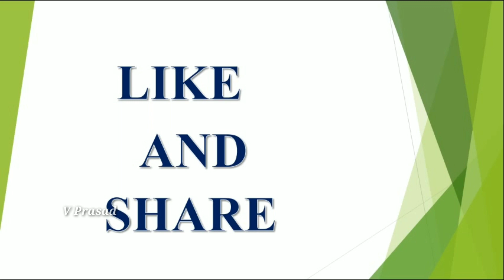Dreams Astrology | Dreams Meaning in Telugu | Unknown Facts about Dreams | Secrets of Dreams | myste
Dreams Astrology
Dreams Meaning in Telugu
Unknown Facts about Dreams
Secrets of Dreams
Mystery of Dreams
కలలో ఇల్లు కనపడితే మరుసటి రోజు ఎం చేయాలి ?
కలలు ఎందుకు వస్తాయి ?
కలాలూ రావడం అదృష్టమా ? దురదృష్టమా ?